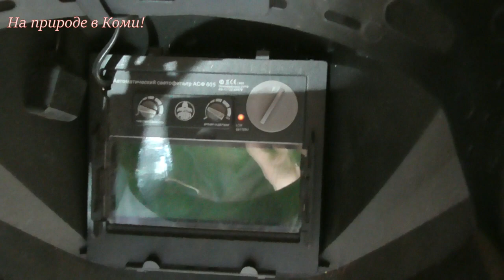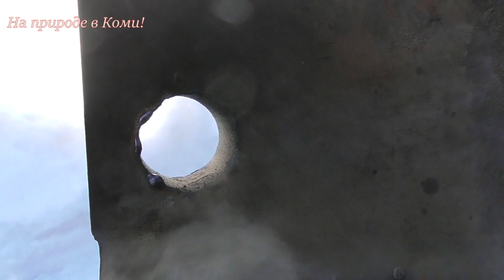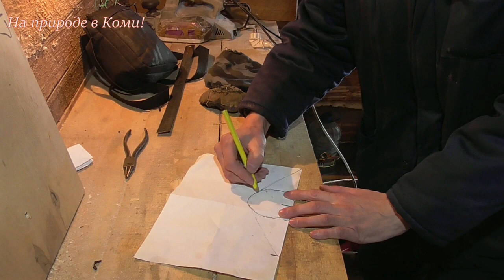Буржуйка из канистры. Печь длительного горения. Своими руками.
Показываю как из обычной канистры приварил печку длительного горения. Ушло минимум материала, канистра 20л, десяток электрода, два навеса, кусок трубы. В ближайший поход это печка поедет на вторую избу. Там вы увидите как и куда я установлю печку, и посмотрим как она будет греть ...

                                  👉Товары с AliExpress.
Свинец джиг головка 2g 3g 4g 5g 6g 8g 10g 12g